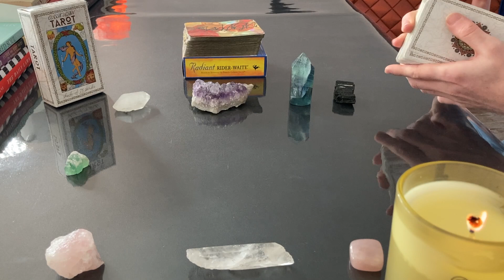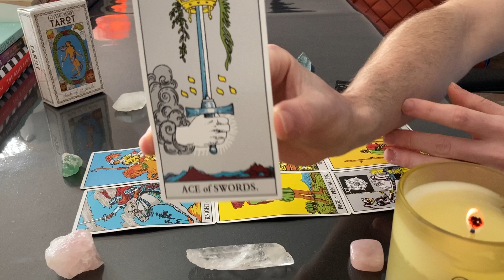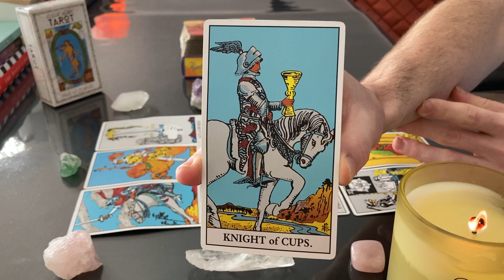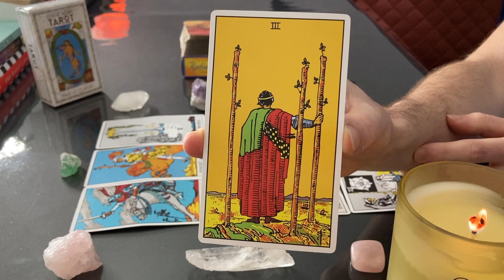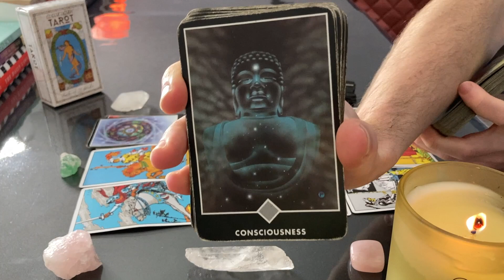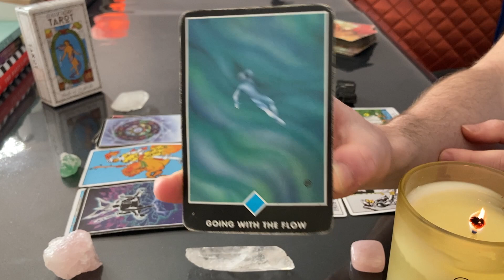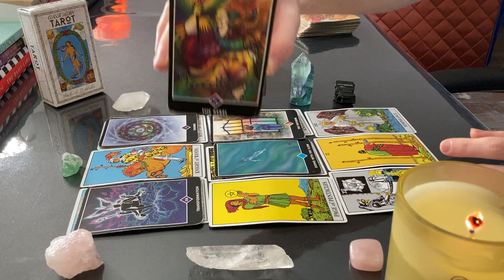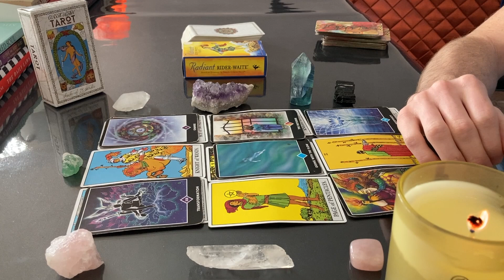♊️ GEMINI DECEMBER 2021 - "WOW! Prepare For Things To Take Off Gemini!" Tarot Reading Predictions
♊️ Gemini December 2021 Tarot Reading Predictions ♊️